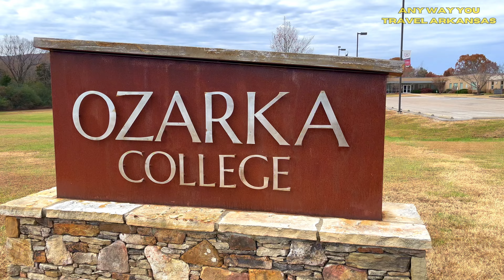Let’s Explore MOUNTAIN VIEW, Arkansas - TRAVEL GUIDE!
Mountain View, Arkansas maybe a small town...but it is LOADED with all kinds of beauty and music!!  Waterfalls, Caverns, a National Park, and an old time General Stores!  Join Us as we explore the amazing community of Mountain View, Arkansas

Get exclusive content, travel tips, and regular updates on where we’re going next!

HOW TO SUPPORT US… Help us produce more Videos with a One-Time Gift of $5, $15, or $25! Thanks!!

CAMERA/AUDIO GEAR:

**DJI Action 4 Waterproof Cameral.  Shoots 4K/120 fps
**DJI Wireless Mics. Two Mics, Recieiver, and Adapters
**128GB SanDisk Memory Card…I Keep 3 On Hand
**Two Spare Batteries and Case for DJI OSMO Action 3 and 4 Cameras
**SmallRig Camera Cage…A Must Have to Protect Your Action 4
**Sturdy, Lightweight 71” Tripod
**RODE VideoMic II…GREAT MIC.  Camera or Desktop Compatible
**Fur Windscreen for RODE VideoMic II…Works Great
**Portable Video Light…Cold Shoe Mount to Action 4 or SmallRig Cage
**Selfie Stick.  Expands to 52” and Works as a Tripod
**SanDisk 2 TB External Hard Drive

OUR TRAVEL ITEMS:

**Comfy Over-the-Ear, Earbuds
**RFID Blocking Wallet with Money Clip
**Fire/Waterproof Document Bag…Protect Important Papers and Cash
**4-in-1 Plug in Adapter for World Travel
**Travel Power Strip w4 Outlets 3 USB & 1 USB-C. 4ft Flat Plug Extension Cord
**Osprey Farpoint 55L Men's Backpack, Includes Day Pack
**Osprey Farpoint 55L Women's Backpack, Includes Day Pack

Chapters:

0:00  Welcome to Mountain View, Arkansas
0:35  Mellon's Country Store.  Make sure to get a Coke from their old fashioned cooler and pop the top!  Also, check out the old timey toys!
1:53  The Dulcimer Shop.  Check out the handmade dulcimers and other instruments...all made on site!  McSpadden Dulcimers have been around for over 65 years.
3:55  Arkansas' historic Swinging Bridge...that's right...a suspension bridge in Arkansas!
4:43  Blanchard Springs Caverns National Park.  Beautiful Waterfall.
6:11  Beautiful Mirror Lake
6:52  The Trading Post.  Amazing historical site AND you can do trail rides!

Thanks watching "Any Way You Travel "!  We hope you enjoy our videos!